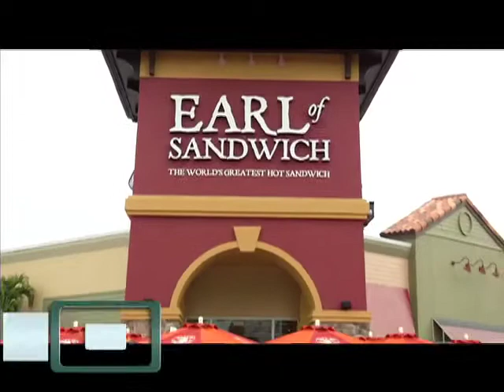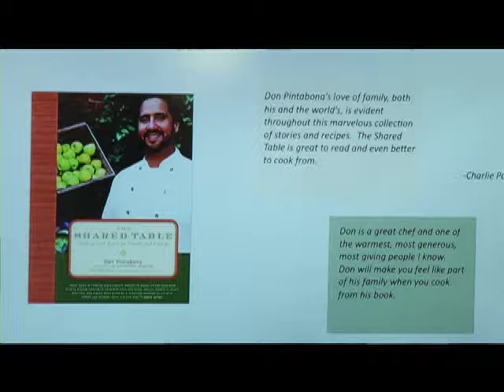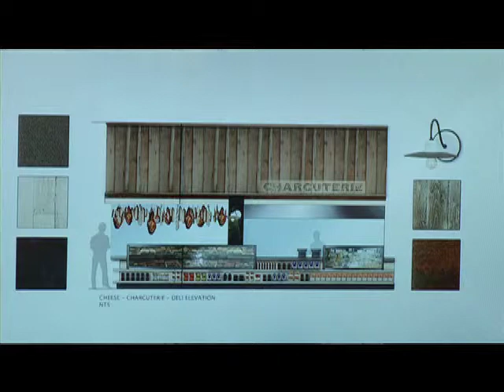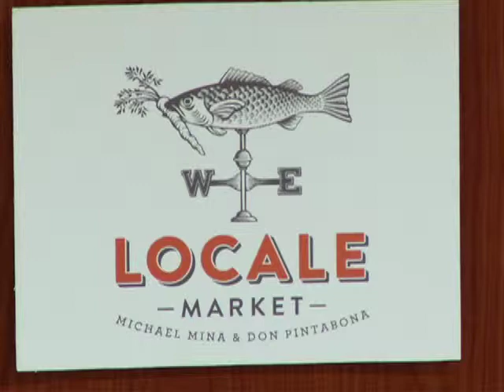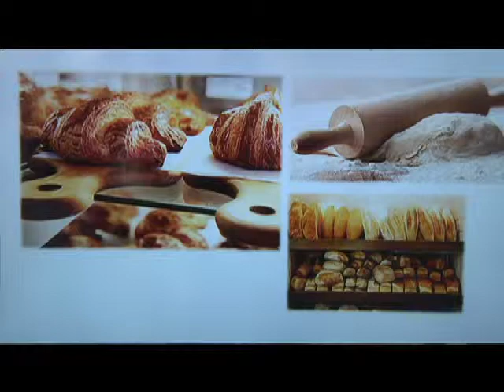St. Pete Extra The Earl of Sandwich & The Sundial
Join Mayor Kriseman and other city officials as they cut the ribbon for the new Earl of Sandwich, also check out the new Sundial and meet two superstar chefs.